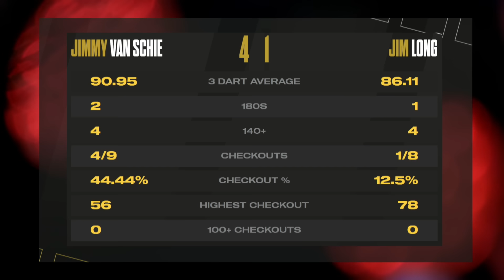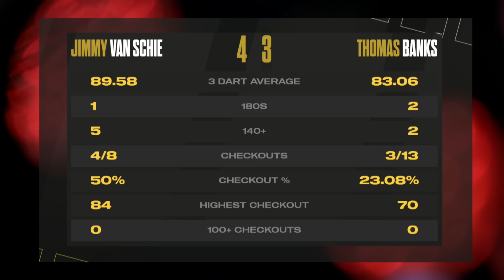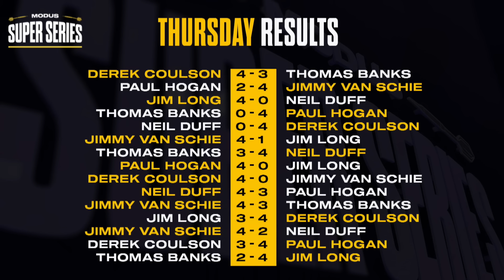GROUP C STARTS WITH A BANG 💥 | Darts Highlights | Champions Week | Group C Session 1